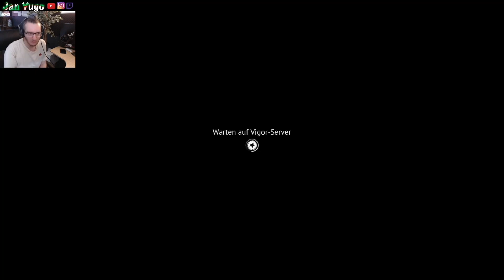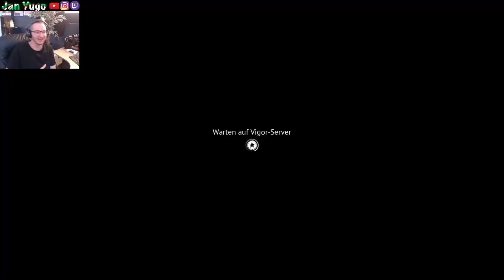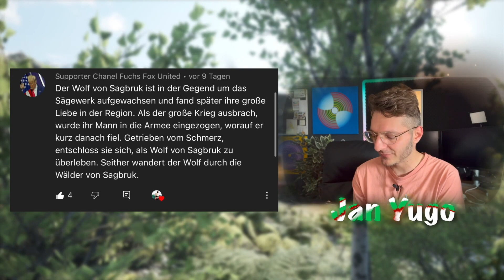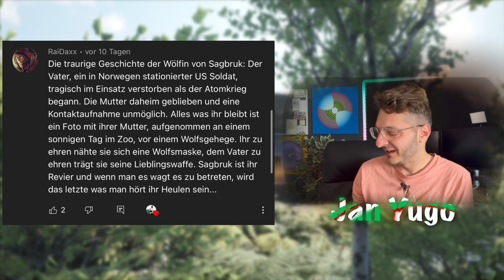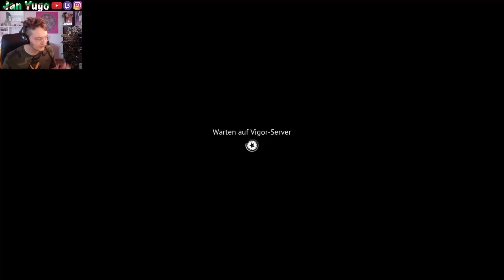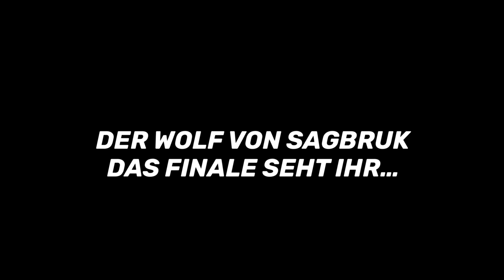WOLF OF SAGBRUK Survival NON STOP in Vigor (+Fanfiction)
Hallo! Guten Tag und Dobar dan!
Vielen Dank für euren 🤍 Support!
🔴 Großes Dankeschön für euer Abo 🔴

ℹ️ Infos zum Spiel:
Vigor ist free to play auf PlayStation 4, PlayStation 5, Xbox One, Xbox One X, Xbox Series S, Xbox Series X und Nintendo Switch. Keine PC Version. Crossplay nur für Xbox und Nintendo Switch.